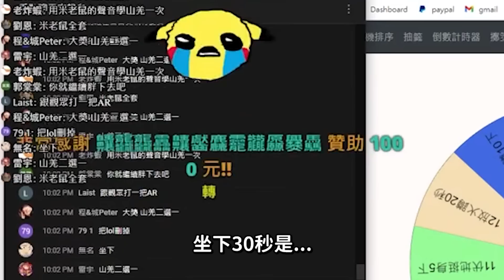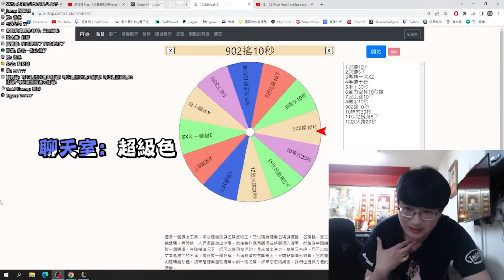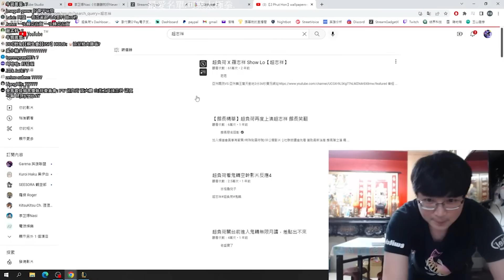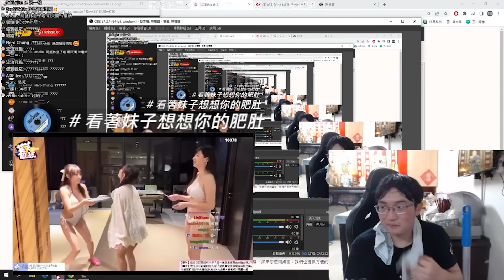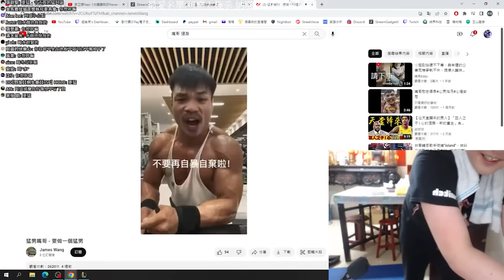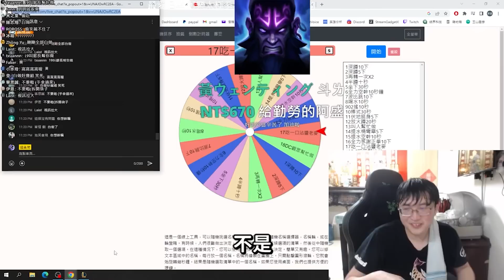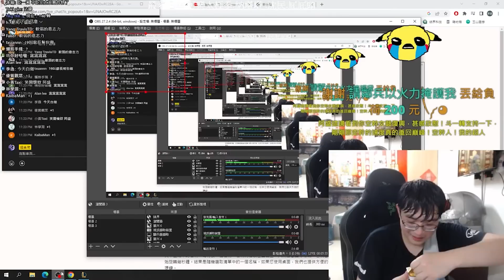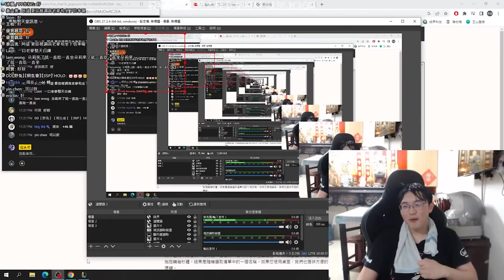【超負荷 精華】在家運動當個猛男但軟弱的意志力還是撐不了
有想投稿的短片可以私訊DC或粉絲團
PS.盡量不要有館長

剪輯：爽啊刺啊